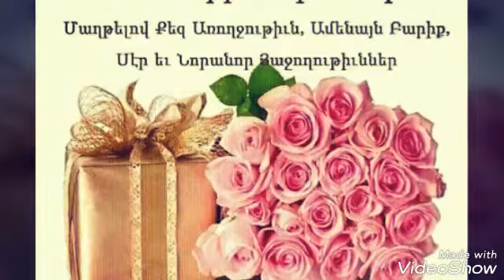💝Մորաքույր Ջան 60 Ամյակդ Շնորհավոր💙Շատ եմ Սիրում Քեզ 💛